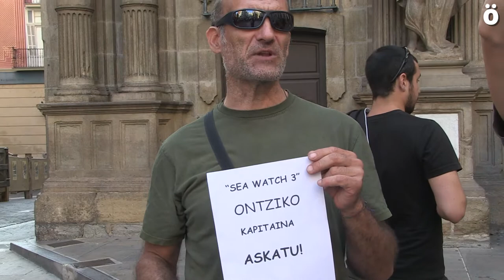Denuncian en Iruñea el arresto de Carola Rackete Capitana del Sea Watch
Sos Racismo Nafarroa , Papeles y Derechos Denontzat e Iruñea Ciudad de Acogida han convocado una concentración para denunciar la detención de Carola Rackete cuando atracó en tierras italianas y puede enfrentarse a una condena de 10 años por “resistencia y violencia contra un buque de guerra”.